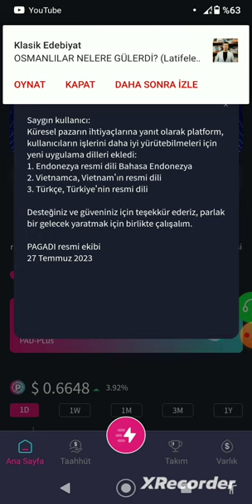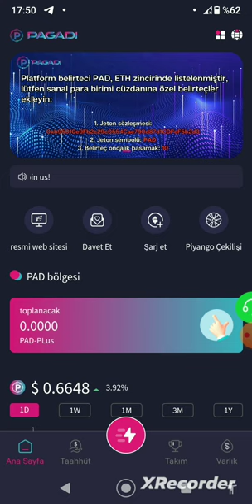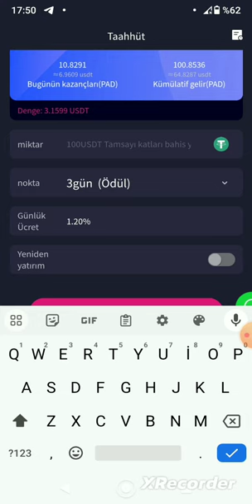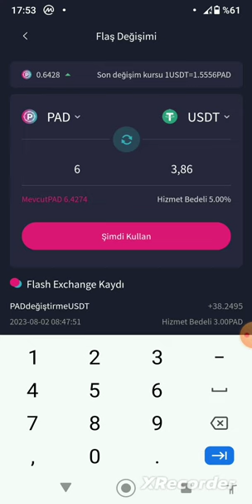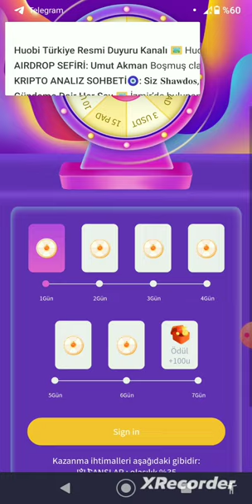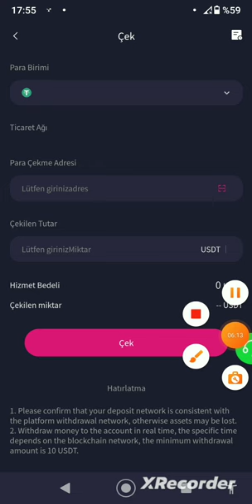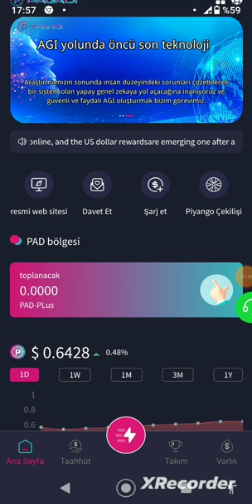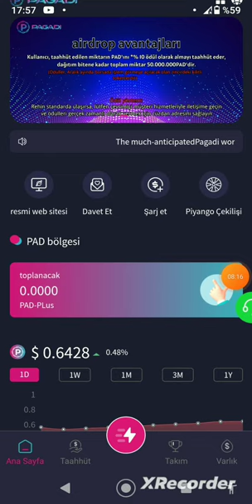27$ ÇEKTİM PAGADİ İLE HERGÜN PAD TOKEN KAZAN PARA KAZANDIRAN UYGULAMALAR MOBİL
YATIRIM TAVSİYESİ DEĞİLDİR.KENDİM 300$ YATIRIM YAPTIM.
dostlar uygulamayı telefona indirin invitation kodunu girin 100 usdt yatırım bonusunu alcaksınız 3 gün geçtikten sonra eğer devam etmek isterseniz minimum 100 usdt yatırım yaparak 360 günlük plan ile günlük  % 3 KAZANÇ sağlayın telegramda 11000 civarı takipçisi var telegramlarında katılın dostlar.
Invitation code：9016368

hemen kaydolup 500$ adet değerinde catly tokeni kazan.

dostlar bitexen globala yelken açtı daha önce bitexentr hesabınız olsa bile globalde yeni hesap açarak kaydolursanız 90 tl değerinde 5 exen coin kazanacaksınız her davet ettiğiniz kişi içinde 5 exen coin kazanacaksınız kaçırmayın bu fırsatı.

cakecore mining ücretsiz token kazan hemen kaydol.

yeni kaydolanlara ekstra 5usdt daha hediye
dostlar 30 usdt minimum yatırım yapanlara 3 usdt bonus hediye

coredao airdrobu ile hemen kaydol basit görevleri yap cıd token airdrobundan payını al.

arkadaşlar halen devam etmekte olan bitexen borsasının kaydolan yeni kullanıcılara kimlik onayı müşteri tanıma formunu ve adres onayını yaptıkları takdirde 50 tl
değerinde 3 bitexen coin airdrobu devam ediyor.ödülü almak için 1 tl gibi bir miktarı yatırıyorsunuz hesabınız aktif oluyor.hepsi bukadar.herkese bol kazançlar

hemen sende ücretszi bir şekilde mobula token kazanmaya başlayabilirsin potansiyeli çok yüksek bir proje

kripto komando kanalından hepinize merhaba. Kanalımda internetten para kazanma kripto coin kazanma,airdrop coin kazanma,ücretsiz airdroplar,ücretli ve ücretsiz cloud mining siteleri,borsa airdropları,kripto paralar,dolar kazandıran siteler,ücretli ve ücretsiz bir şekilde kazanç sağlayabileceğiniz sistemleri tanıtıyorum.Sizde videolarımdan faydalanmak istiyorsanız kanalıma abone olabilirsiniz.

para kazandıran sistemler
para kazanma teknikleri
para kazanın
para kazandıran çark
para kazandıran site oyunları
para kazanma 2023
para kazanılacak oyunlar
kripto kazan
kripto airdrop
airdrop coin
yatırımsız borsa airdropları 2023
yatırımsız mining siteleri 2023
binance öğren kazan
honeygain
honeygain jumptask
kriptolarda son durum
kripto için faydalı siteler
kripto astroloji
kripto boğa ne zaman
boga sezonu kripto
kripto caiz mi
kripto koin
çin merkezli kripto paralar hangileri
çin kripto paraları
çin kripto yasağını kaldıracak mı
kripto dünyası
honeygain jumptask
honeygain nasıl kullanılır
honeygain para kazanma
pepe coin
pepe coin yorum
pepe coin analiz
pepe coin son dakika
pepe coin nedir
pepe coin binance
para kazan
para kazandıran uygulamalar
para kazanma
arkadaş davet et para kazan
bitexen üye ol para kazan
binance
gate.io
gate.io startup
mexc golobal
bitay çark çevirme
para kazandıran mobil uygulamalar
para kazandıran uygulamalar papara
çark çevir gerçek para kazan